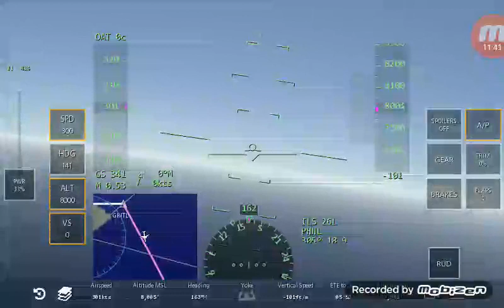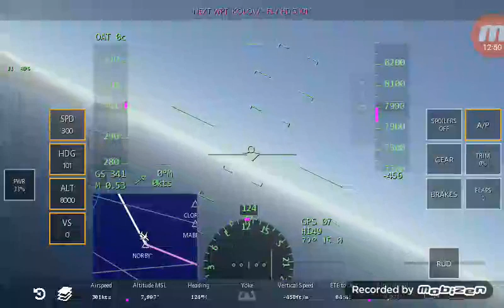IFS | PHNL-PHMK A330 Egiptair Part 1/2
Hola viajeros